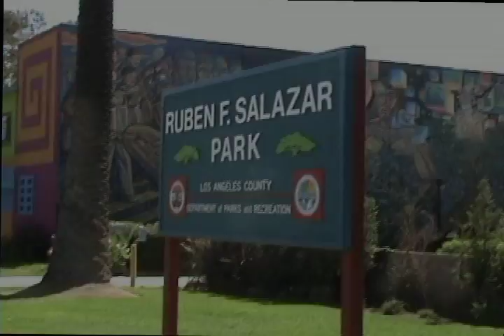Claudia Ramirez: A Better Life for My Son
Claudia Ramirez, a mother and Los Angeles County employee, talks about going back to school and creating a better life for her son.